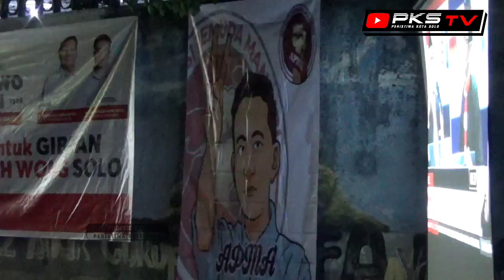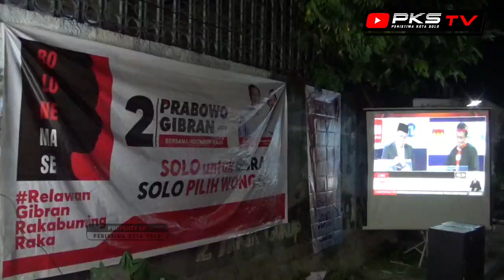GIBRAN Tampil Luar Biasa di Debat CAWAPRES, Wong Solo Makin Yakin Pilih Wong Solo